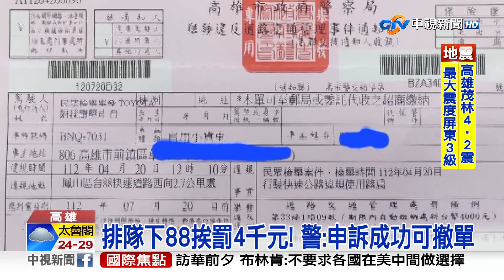下交流道塞車排隊! 竟收"4千元"罰單 車主轟:搶錢│中視新聞 20230610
88快速道路，高雄鳳山路段，上下班時間，交流道常常塞車塞到車道，民眾靠右排隊下匝道，剛好排在路肩，竟然被檢舉 收到4千元罰單，大罵政府搶錢嗎?其他車主也說，一整排都被罰，紛紛留言怒嗆，要警察來示範 塞車要怎麼下交流道，警方表示，民眾可以提出申訴。